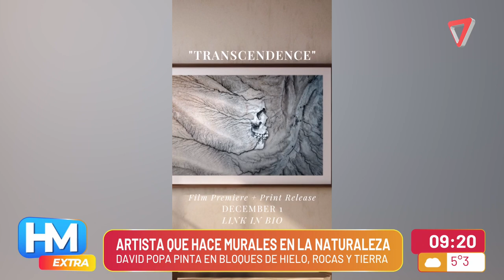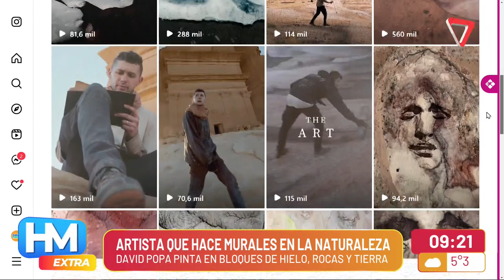David Popa el artista que pinta sobre hielo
El artista estadounidense que realiza sus obras de arte sobre bloques de hielo flotantes.